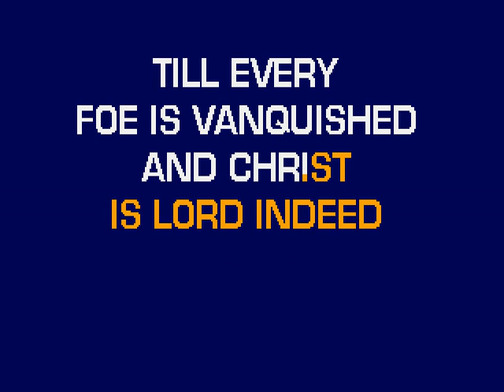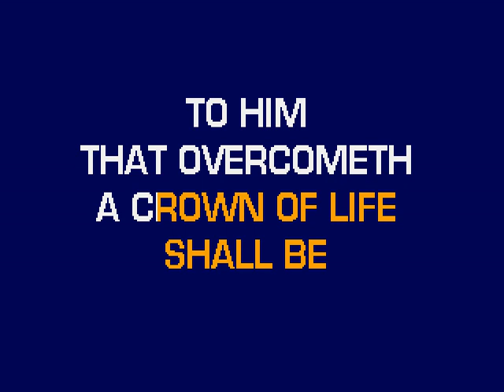STAND UP FOR JESUS